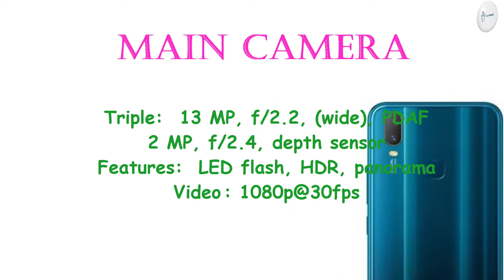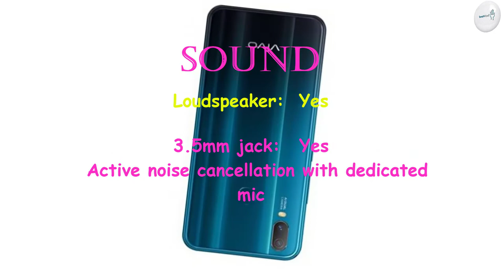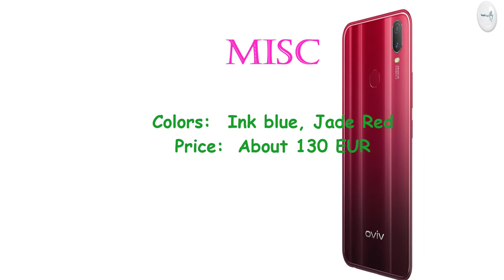VIVO Y3 Standard Price, Overview & Full Specifications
Motorola Moto E6 Plus Price, Overview & Full Specifications

Weight: 191.5 g (6.77 oz)
SIM: Dual SIM (Nano-SIM, dual stand-by)

DISPLAY: IPS LCD capacitive touchscreen, 16M colors
Size: 6.35 inches, 99.6 cm2 (~81.5% screen-to-body ratio)
Resolution: 720 x 1544 pixels (~268 ppi density)

Chipset: Qualcomm SDM439 Snapdragon 439 (12 nm)
CPU: Octa-core (2x1.95 GHz Cortex-A53 & 6x1.45 GHz Cortex A53)
GPU: Adreno 505

2 MP, f/2.4, depth sensor
Features: LED flash, HDR, panorama
Video:  1080p@30fps

SELFIE CAMERA: 8 MP, f/1.8
Video: 1080p@30fps

Bluetooth: 4.2, A2DP, LE
GPS: Yes, with A-GPS, GLONASS, GALILEO, BDS
Radio: FM radio
USB: microUSB 2.0, USB On-The-Go

Charging:  Battery charging 10W

Colors :  Ink blue, Jade Red

"Tech Hand" TechHand Vivo # VivoY3